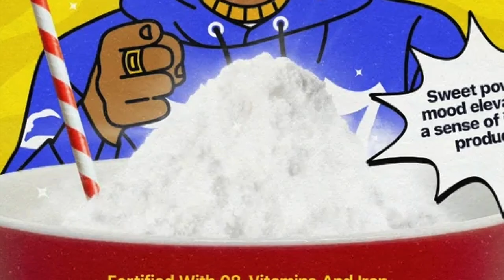Mr.Ten08 Instrumentals (Futurewave • 2022) (Full Album with Bonus Beats) (Boldy James Instrumental)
Futurewave presents the instrumentals for Mr.Ten08, his collaborative project with Detroit rapper, Boldy James. The project was released in October 2022 to critical acclaim.

The instrumentals were released as a vinyl exclusive and include 10 previously unreleased beats that cannot be heard anywhere else.

00:00 - Side A (Album Instrumentals)
22:11 - Side B (Bonus Beats)